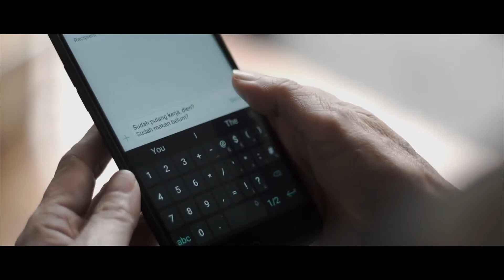ISMAYA KITCHENETTE Ad Campaign Video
Kitchenette, one of the multi-chained restaurants under ISMAYA Group takes a further step to engage with their customer, bringing new experiences through the original stories.